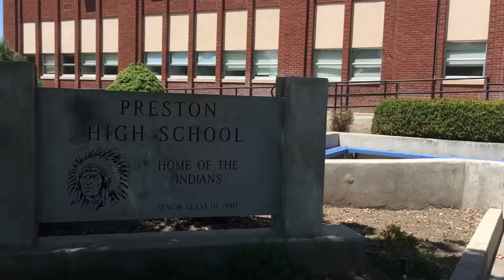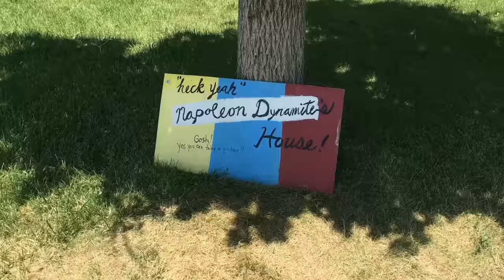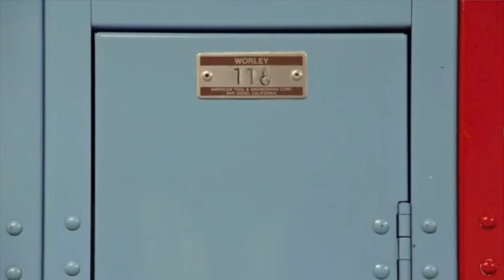“NAPOLEON DYNAMITE" Filming Locations - Then & Now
This video is an in-depth look at the filming locations used for the movie Napoleon Dynamite. Most of the filming locations are located in and around the Preston, Idaho area.